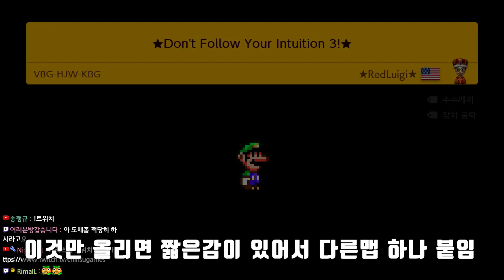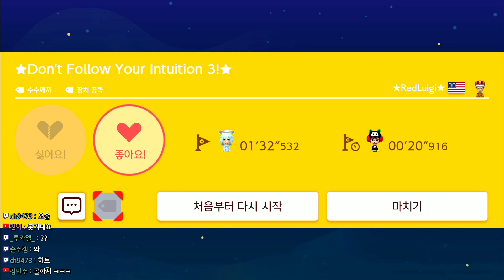이제는 화면 하나만 써서 낚시맵을 만드는 사람도 나옴... / 슈퍼마리오 메이커 2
1. K89-4X9-M5G (one screen troll laval)
2. VBG-HJW-KBG (Don't Follow Your Intuition 3)